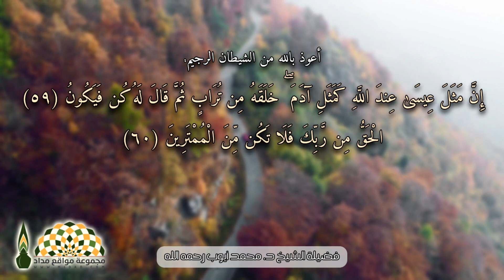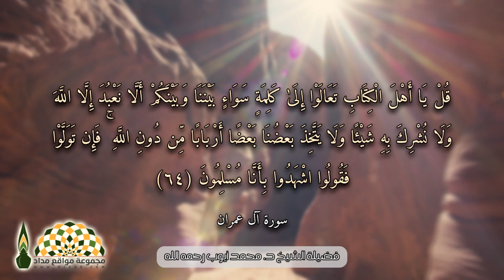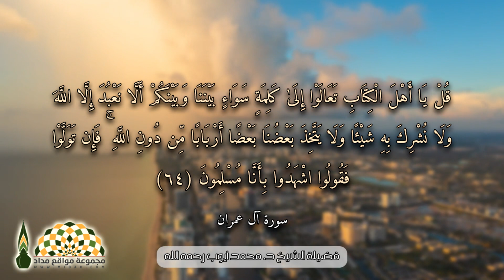تلاوة نديّة من سورة آل عمران لفضيلة الشيخ د. محمد أيوب رحمه الله